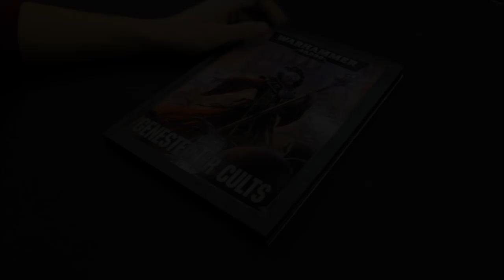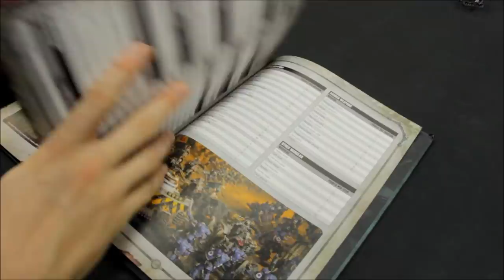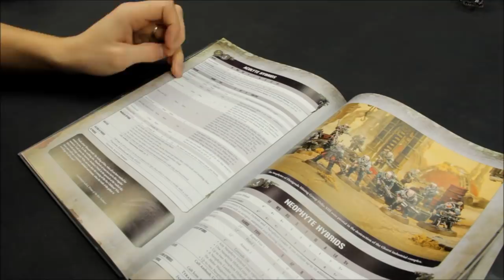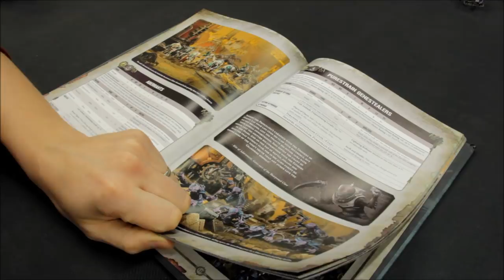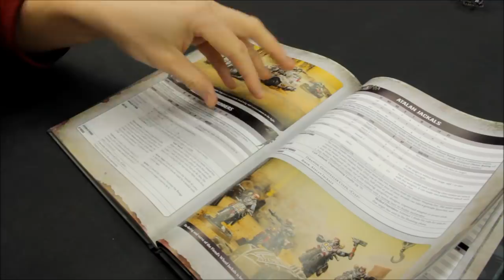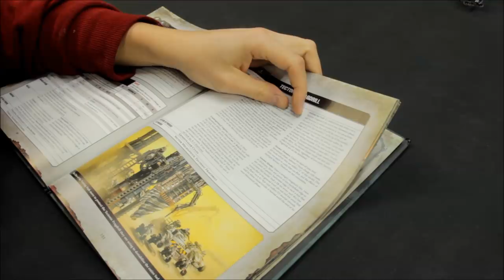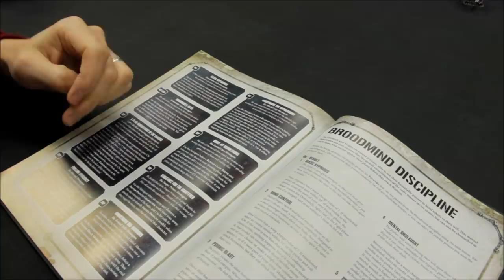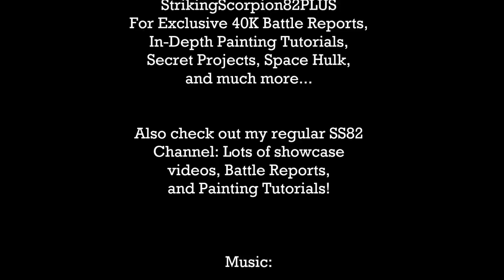*NEW* Genestealer Cults Codex REVIEW + TACTICA Warhammer 40K 8th Edition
Codex Review and Tactica for Genestealer Cults! Enjoy the video!:)

Want double the SS82 content? Then check out StrikingScorpion82PLUS for exclusive Battle Reports, In-Depth Painting Tutorials, and so much more! LINK FOR NEW PLUS CHANNEL:

For game mats and terrain:
gamemat.eu

Getting in to Warhammer 40k was no accident! Really it all began at school when a friend of mine brought in his 40k Rule Book and I was inspired by what I saw! I've been into the wargames hobby in general now for years and really enjoy it! I guess the good thing about wargames is the fact you can fight it out with your opponent on the wargames table without the worry of personal injury to yourself - well most of the time anyway! (I'm not exactly a body builder size wise)!

40K armies featured on my channel:
Space Marines / Primaris Space Marines (Ultramarines, Imperial Fists, Red Scorpions), Blood Angels, Astra Militarum (Imperial Guard), Adeptus Mechanicus, Imperial Knights, T'au Empire, Eldar, Drukhari, Tyranids, Harlequins, Necrons, Orks, and others from guests appearing on the channel!